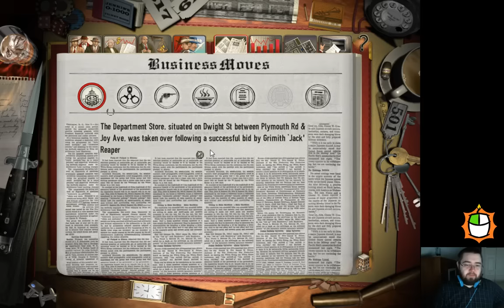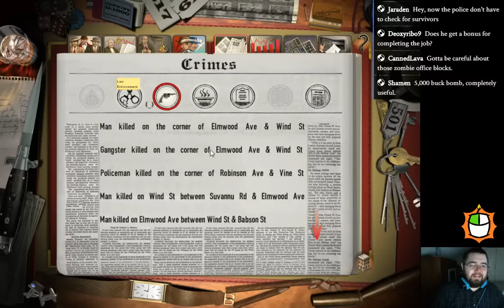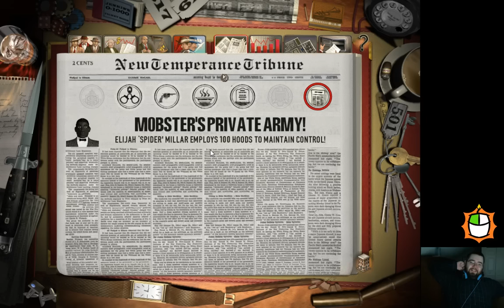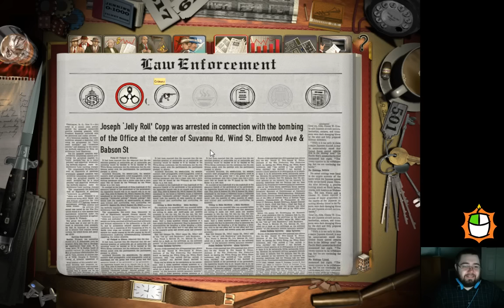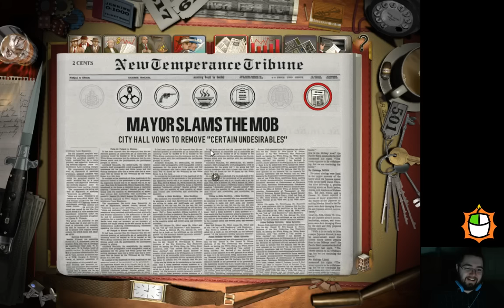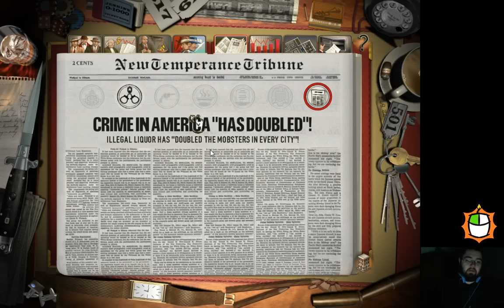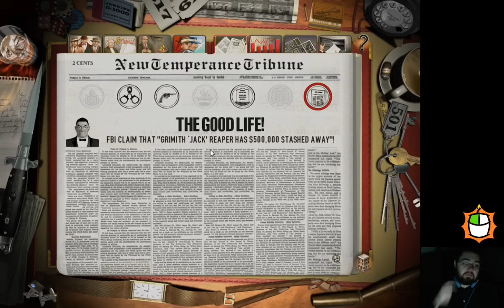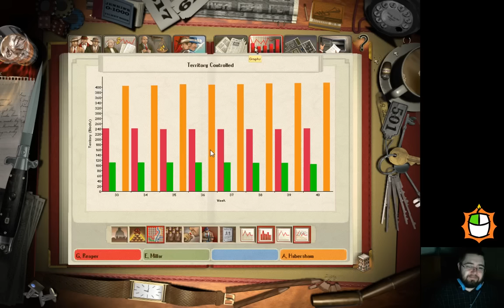LGWI Live! - Gangsters: Organized Crime 8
Well, that... did not... even remotely meet expectations. God damn it. I feel like Past Grimith knew how to play this better.

- Broadcasted on January 10, 2017. -